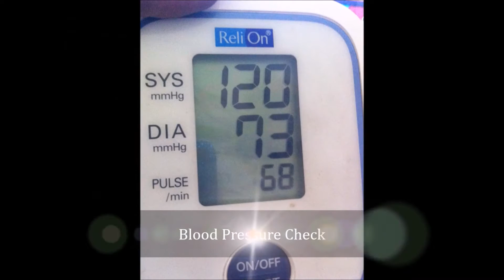My Account was Hacked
My Account was Hacked, they empty my one of my bank account😟